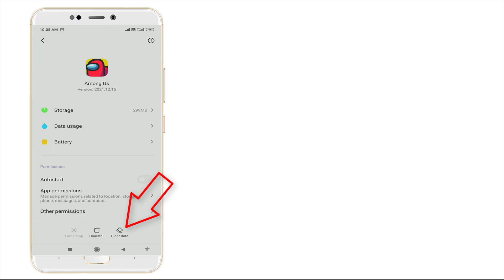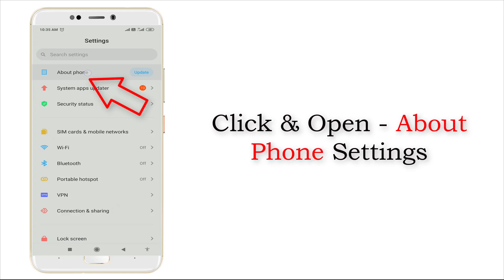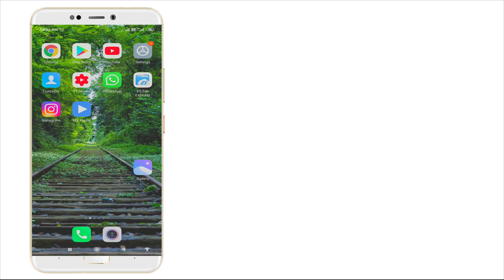How to Fix Among Us App Not Working Issue | Among Us Not Open Problem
Thank You Everyone So Much For Watch My Video On " How to Fix Among Us App Not Working Issue | Among Us Not Open Problem ". I Hope This Was Useful And You Learned Something Interesting.

Hope " How to Fix Among Us App Not Working Issue | Among Us Not Open Problem " useful content.